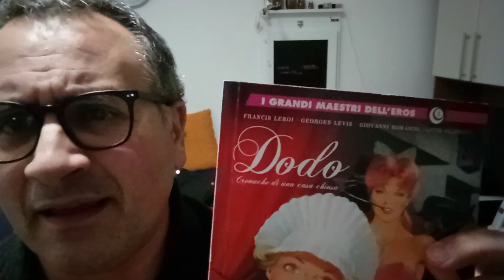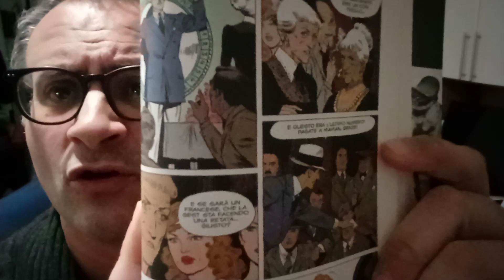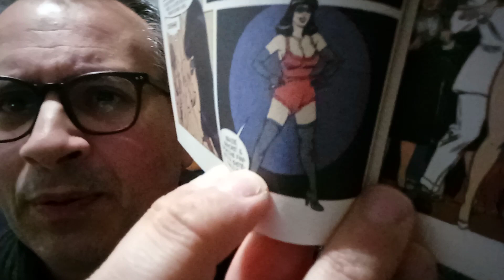I grandi maestri dell'eros n. 1: "Dodo- Cronache di una casa chiusa"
Soggetto e sceneggiatura: Francis Leroi
Disegni: Georges Levis, Giovanni Romanini, Lucio Filippucci